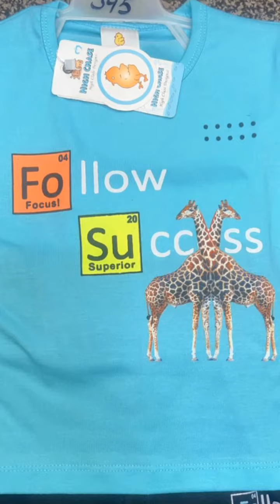Kids boy Summer season blinded dress designs